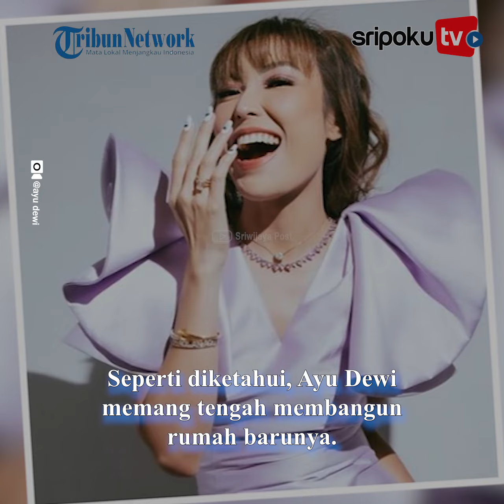Ayu Dewi Dikritik Tetangga Gegara Bangun Rumah 6 Tahun Tak Selesai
6 tahun pembangunan rumah mewahnya tak selesai, tetangganya pun komplain.

Seperti diketahui, Ayu Dewi memang tengah membangun rumah barunya.

Dilansir dari TribunJambi.com, rumah baru Ayu Dewi itu sudah dibangun sejak 2019 lalu.

Namun, pembangunan rumah baru Ayu Dewi tersebut belum selesai hingga kini.

Lihat informasi terkini bersama kami, di:

Palembang.tribunnews.com

Sumber Video: @ayudewi
Editor Video: ikaYI
Vo: fellin